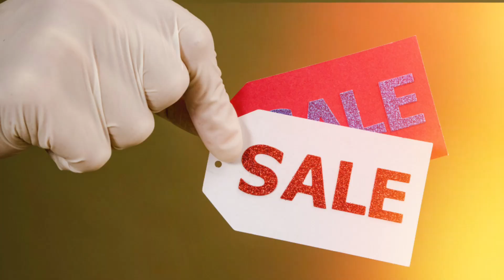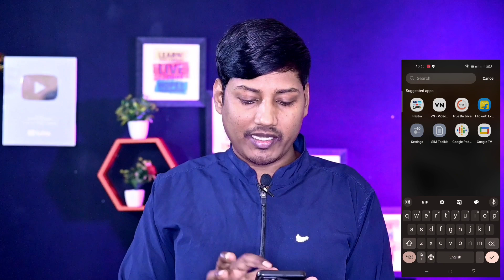Facebook Pages Sell & Buy करके आप भी कमाओ ₹1 लाख महीना | Facebook se paise kaise kamaye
Dosto Jis bhai ko bhi apna Facebook Monetize page Sell karna hai ya buy karna hai, jaldi se mujhe contact kijiye is telegram I'd pe👇

facebook marketplace se paise kaise kamaye
kamaye 2024,
facebook par paise kaise kamaye,
paisa kaise kamaye facebook page se,

facebook page sell buy Karke Paise kaise Kamaye,
facebook page se paise kaise kamaye, facebook page se kaise paise kamaye, facebook page se paisa kaise kamaye, facebook page se paise kaise kamaye 2023, facebook par paise kaise kamaye,
facebook marketplace se paise kaise kamaye, facebook se paise kaise kamaye,
facebook star se paise kaise kamaye, facebook reels se paise kaise kamaye, facebook id se paise kaise kamaye,
 facebook reels se paise kaise kaamaye, facebook se paise kaise kamaye,